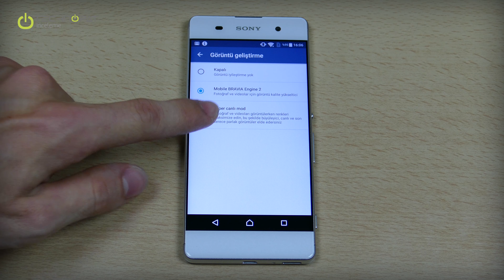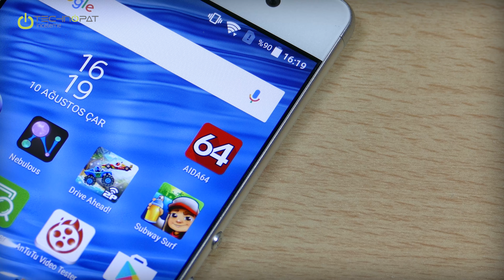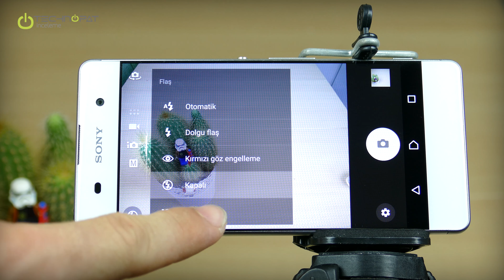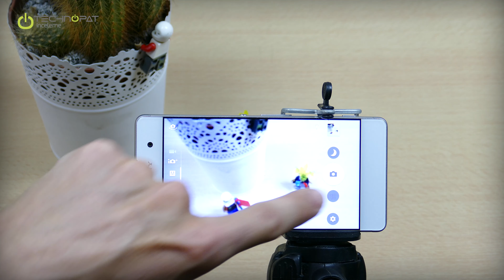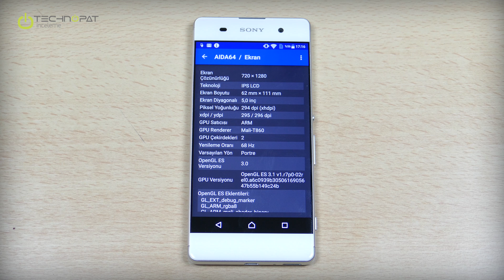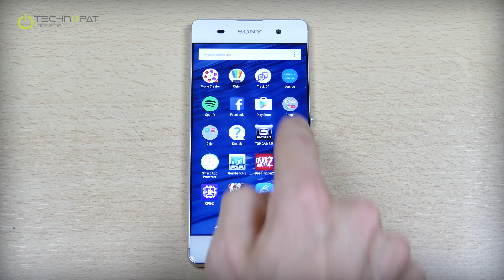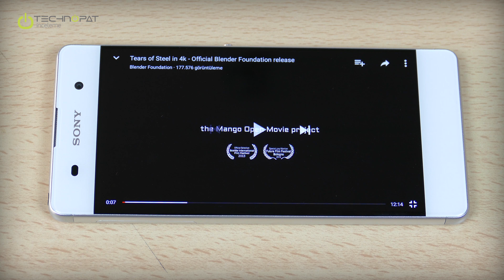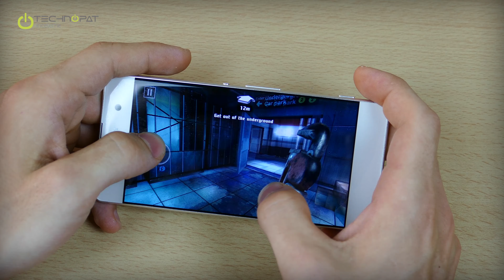Sony Xperia XA İncelemesi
Sony'nin tasarımı ve geniş ekranıyla ön plana çıkan Xperia X akıllı telefonunu inceliyoruz. - Ayrıntılı bilgi için

01:45 - 5.2 inç'lik ekran.
02:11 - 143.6 mm x 66.8 mm x 7.9 mm boyutlar.
02:41 - 137 gram ağırlık.
02:57 - Renk seçenekleri.
04:16 - Bildirim LED'i.
05:19 - Plastik arka kasa.
05:54 - Arka kamera.
06:24 - NFC simgesi.
06:45 - Sol kısım.
06:54 - Fiziksel tuşlar.
07:05 - Mikrofon / kulaklık çıkışı.
07:20 - Çift kanal ses kaydı.A
07:54 - Aktif gürültü engelleme.
08:17 - Mobile Bravia Engine ve Süper Canlı Mod.
08:29 - Görüntü geliştirme.
08:59 - Akıllı arka ışık kontrolü.
09:20 - 2.5D eğim.
09:50 - %71.8 ekran gövde oranı.
10:04 - 294 PPI piksel yoğunluğu.
10:39 - Ön kamera
10:51 - Arka kamera.
11:20 - Tek ton flaşın detayları.
11:30 - SIM kart / microSD kart yuvası.
12:14 - Güç tuşu.
12:53 - Deklanşör düğmesi.
13:18 - Kamera arayüzü.
16:30 - MediaTek MT6755 MP2 yonga seti.
17:11 - Mali T860 grafik işlem birimi.
17:17 - 16 GB depolama alanı.
17:51 - 2 GB RAM.
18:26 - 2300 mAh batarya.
19:05 - Android Marshmallow 6.0.1.
19:20 - AnTuTu Benchmark 6.2.0 testi.
20:15 - AndroBench testi.
20:56 - Stamina ve Ultra Stamina modu.
21:55 - FM radyo.
22:13 - Tears of Steel 4K film testi.
23:01 - Asphalt 8 testi.
23:49 - Dead Trigger 2 testi.
24:50 - Sıcaklık.
24:56 - Sonuç ve değerlendirme.